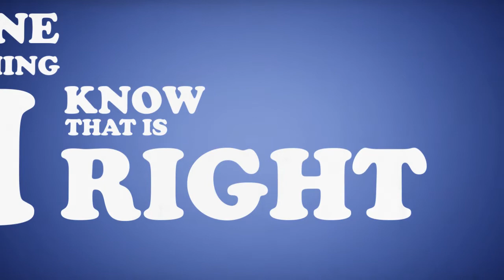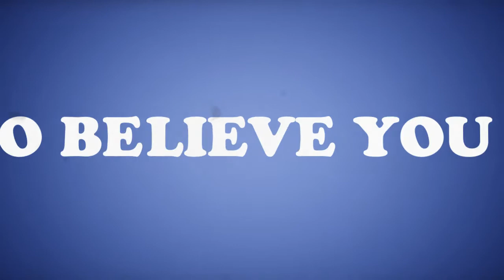Tony Tweaker - Show Me (de Vio Remix) [Free Download]